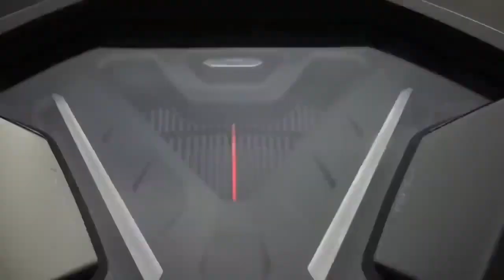Top 10 Craziest Cars You Have Ever Seen Before in The World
In This Video Car List -

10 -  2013 mercedes, Vision GT(Gran Turismo)In Berlin

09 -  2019 Audi, AI Trail in Ingolstadt Germany.

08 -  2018 Peugeot, e-Legend at Lake Como, Italy.

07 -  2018 DS Automobile, X E-Tence in London, UK

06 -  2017 Lambogini, Terzo Millennio in Sant Agata Bolognese, Italy.

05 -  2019 Bentley, EXP 100 GT In Califonia, USA

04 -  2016 Rolls Royce, Vision Next 103EX in Goodwood UK

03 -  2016 BMW, Vision Next 100 in Munich

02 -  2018 Mercedes, EQ Silver Arrow in Dubai and California USA

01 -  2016 Renault, Trezor in Paris